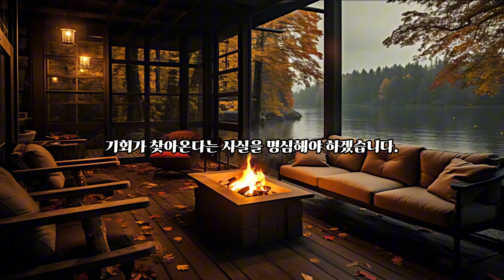기회를 잡는 지혜로운 눈#책읽기#매일#심리학#공부#기회#지혜#눈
"기회를 잡는 지혜로운 눈"일과 인간관계를 내편으로 만드는 85가지